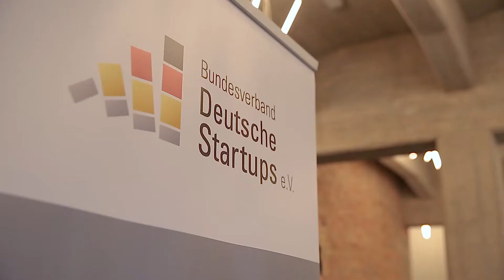Mobilität der Zukunft - Eine Veranstaltung des Startup-Verbandes & des Automobilindustrie-Verbandes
Die deutschen Startups und die Automobilindustrie haben gemeinsame Thesen und Forderungen zur Mobilität der Zukunft formuliert. Der Verband der Automobilindustrie (VDA) und der Bundesverband Deutsche Startups (BVDS) haben dazu das Positionspapier „Deutschland als Cluster für die Mobilität von morgen“ vorgestellt. Hintergrund ist der epochale Wandel der individuellen Mobilität. Beide Seiten sehen in einer vertieften Zusammenarbeit zwischen jungen Unternehmen und der Industrie, einen wichtigen Baustein, damit Deutschland weltweiter Innovationsführer für die Mobilität der Zukunft sein kann. Auch die Politik, so die beiden Verbände, stehe vor der Herausforderung, diesen Wandel der Mobilität mitzugestalten und Innovationen „Made in Germany“ zu ermöglichen.

Das Papier „Deutschland als Cluster für die Mobilität von morgen“ von BVDS und VDA wurde am 9. März im Rahmen der Veranstaltung „Mobilität der Zukunft“ in Berlin vorgestellt. Dabei diskutierten Kay Lindemann, VDA-Geschäftsführer, Prof. Jörg Rocholl, Präsident der ESMT und Tom Kirschbaum, Vorstandsmitglied des Bundesverbandes Deutsche Startups e.V. über Handlungserfordernisse für Politik, Automobilindustrie und Tech-Branche. Die Startups free2move (Carjump), German Auto Labs, door2door und evopark erläutern, welche rechtlichen Hürden sie für die Anwednung innovativer Mobilitätsideen überwinden müssen. Vertreter von BMW, Volkswagen und Daimler berichten über Erfahrungen aus der Zusammenarbeit mit Startups.

Das gemeinsame Positionspapier ordnet die verschiedenen Mobilitätstrend und Entwicklungen ein und leitet politische Handlungserfordernisse ab. So sind Verkehrsnutzer sind in ihrem Mobilitätsverhalten zunehmend pragmatischer. Die Politik sollte daher auf voll informierte Mobilitätsnutzer vertrauen, die effiziente Entscheidungen treffen. Mit der Digitalisierung geht die Nutzung von Daten einher, dies sollte als Chance begriffen werden. In Zeiten weiterer Urbanisierung können Daten außerdem helfen städtischen Verkehr effizienter zu lenken. Carsharing und Ridesharing sind Angebote, die Automobilindustrie und Startups entwickelt haben. Rechtliche Hürden für die Sharing Economy z. B. im Personenbeförderungsrecht sollten entfernt werden. Startuops und Industrie sehen das Auto weiter als zentrale Säule der Mobilität. Gleichzeitig wird intensiv am Übergang zur Elektromobilität gearbeitet, der vor allem durch den Ausbau der Ladeinfrastruktur flankiert werden muss. Instrumente öffentlicher Förderung sollten angepasst werden, damit Investitionen in Startuptechnologien attraktiv werden.